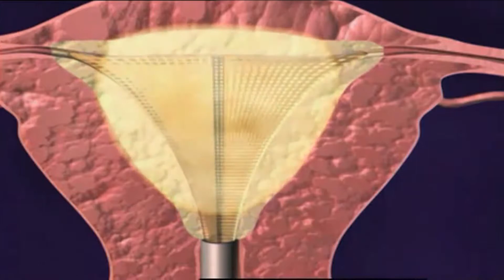Endometrial Ablation at Coliseum Medical Centers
If a woman’s life is disrupted each month by heavy menstrual bleeding, one option for therapy is called an endometrial ablation.  Dr. Christina Cox from Coliseum Medical Centers explains in this video.